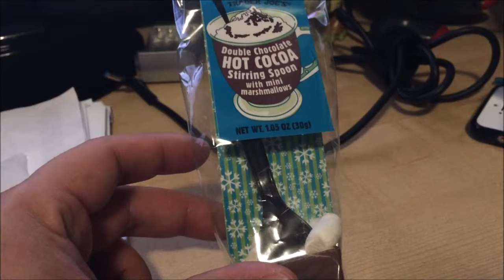averageBabyDean: Day 2. First day of TK School. He Passed!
Sent my Boys averageBabyDean, averageBabyNeal, and averageBabyDexter off for the day.

Dean went to his first day of tk school.  It was a big  day and his mom didn't cry.

The middle one went to the babysitters and mom watched the last son all day.

So far so good.  We had vietnamese pho that evening.